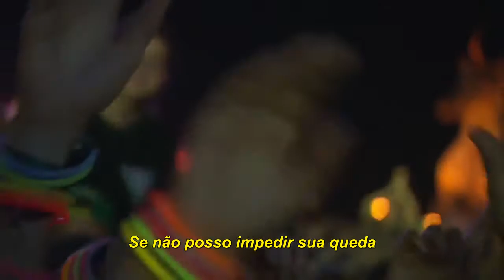Linkin Park - Invisible (Legendado/Tradução) 2017 Southside Festival Germany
Southside Festival,Germany 2017

Dedicado a Chester Bennington.